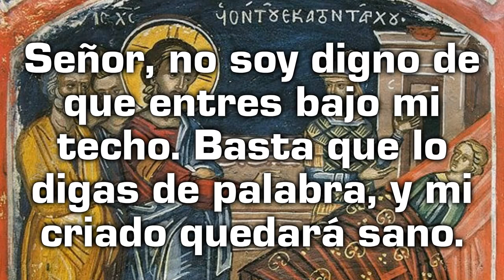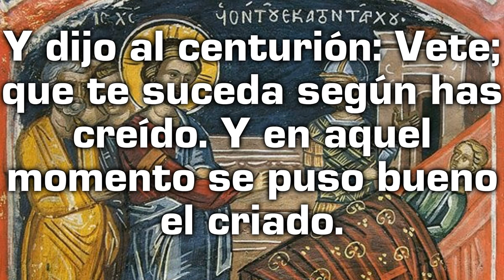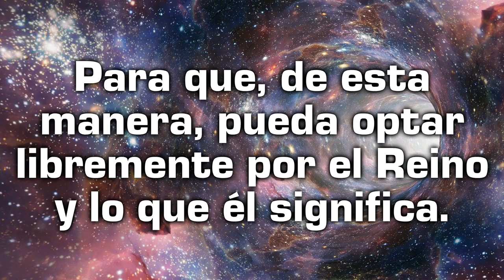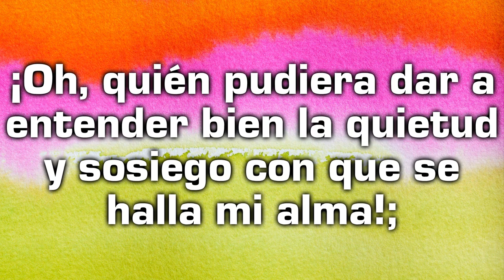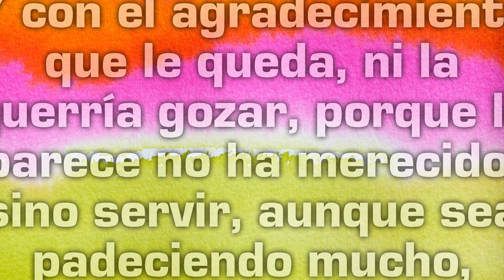Reflexión desde el Evangelio de hoy con un texto de Teresa de Jesús - Sábado 01 de julio de 2023